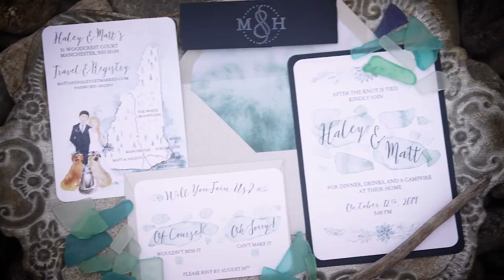Haley and Matt